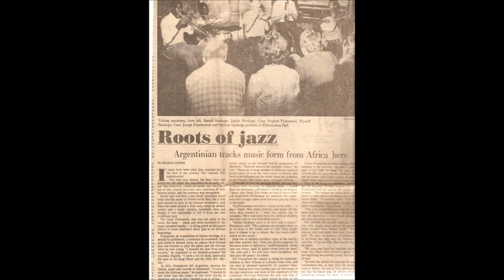Neptune Band ZW Early New Orleans Jazz WILLIE The WEEPER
New Orleans Classic number,recorded at Hamburgo Germany 1984
The NeptuneBand is a family band Siankope&Fratantoni.
Dr.C.J.Fratantoni was living at Huange,Zambeze valley northen
 Zimbabwe (ex Rhodesia)since 1971